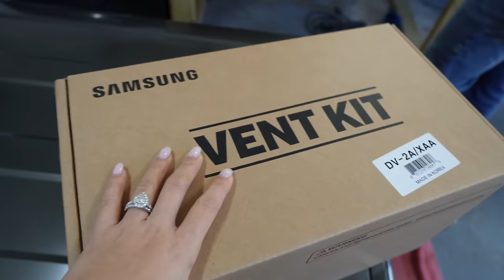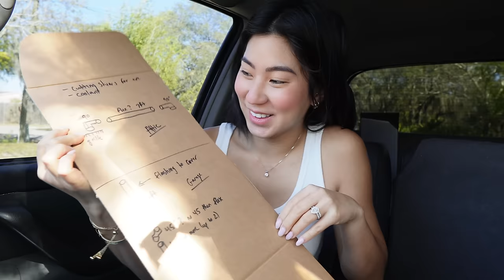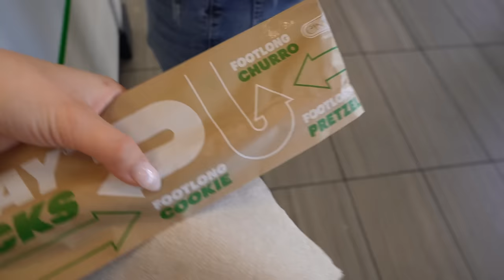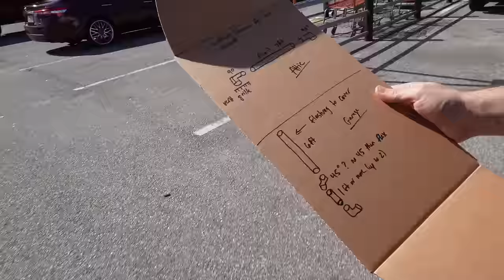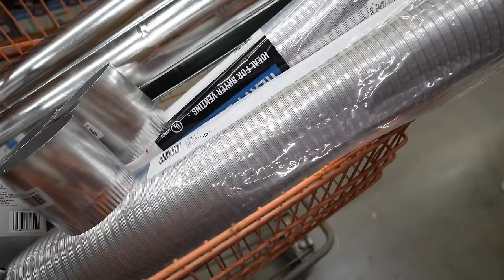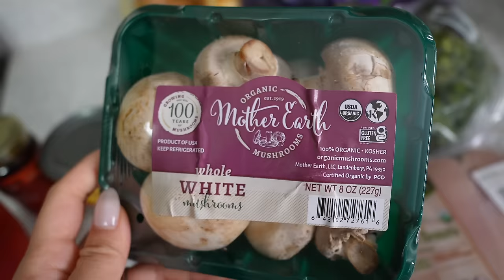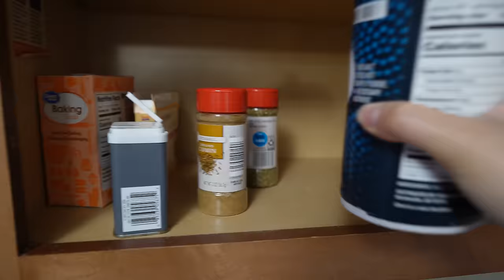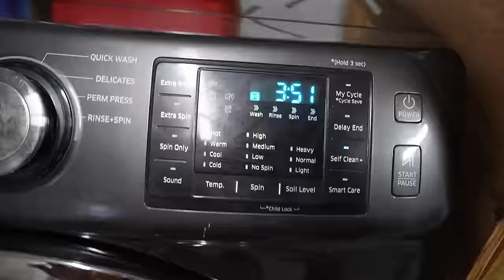Nos Robaron, Ya Saben Que No Vivimos Ahí + Probando Churro De Subway + En Los Últimos Detalles